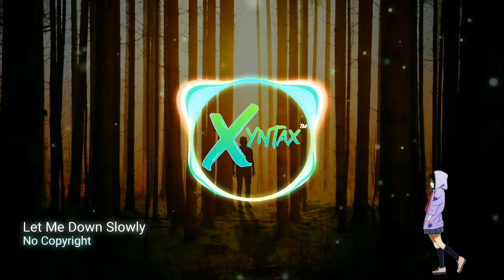Let Me Down Slowly Tiktok Cover Song No Copyright 🔥 XYNTAX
Feel Free to used the sound track on your Youtube Content without getting any issues. When you're using this track please add this to your DESCRIPTION:
Copy & Paste

Title: Let Me Down Slowly

**This video is not associated with any company nor brands or products that are showing in the video. The video content is not intended to offend the viewer/s.